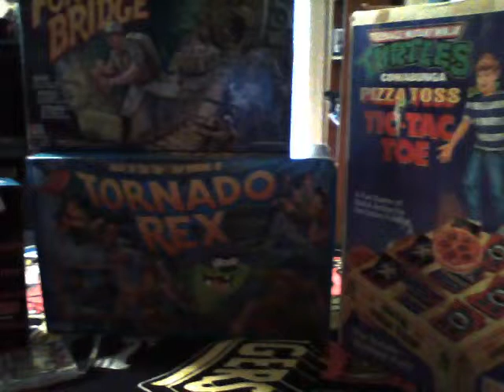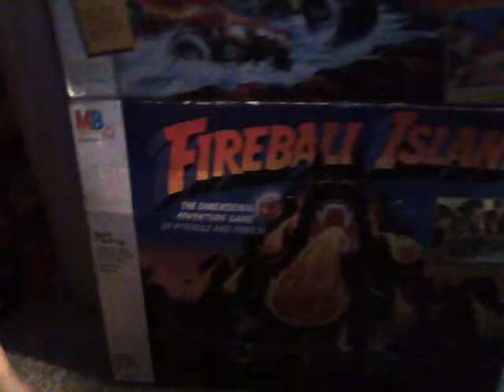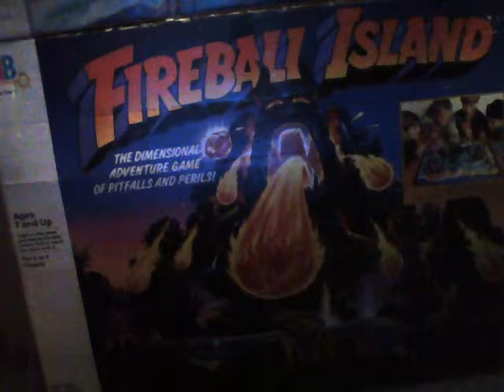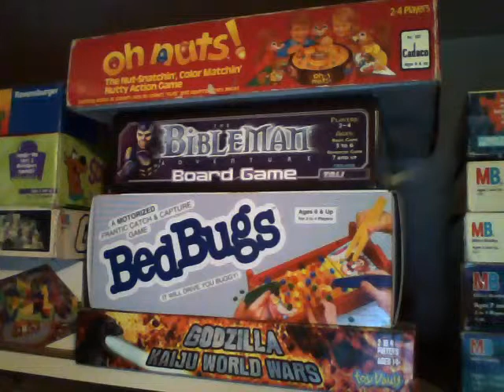Update! Complete Board Game Collection 12/9/14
Complete Board Game Collection Update. Collection as of 12/9/14. Any new games will get separate videos made for them.
Classic 80s, 90s to current 2000s board games from companies like Milton Bradley, Parker Brothers, Remco, Nintendo, University Games, RoseArt, Monopoly and more.

Power Rangers, Teenage Mutant Ninja Turtles, VR Troopers, Marvel, X-Men, Spider-Man, Godzilla, Nintendo, Mario, Donkey Kong, Mortal Kombat, Jurassic Park, Captain Planet, Cap'n Crunch, Hawaiian Punch, Goosebumps, The Goonies, Scooby-Doo and more themed games.